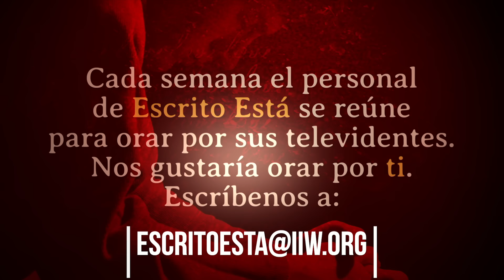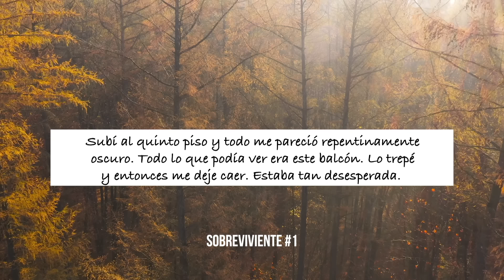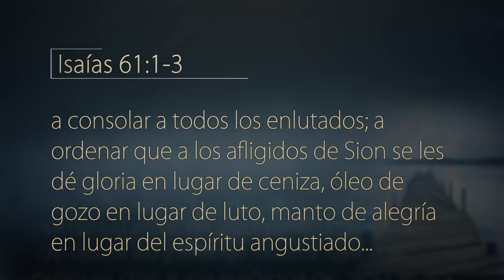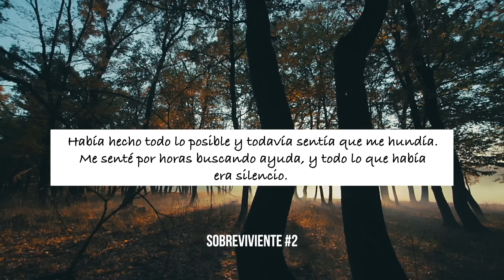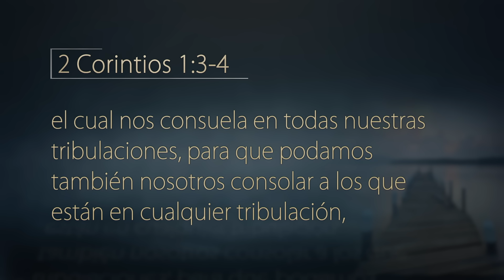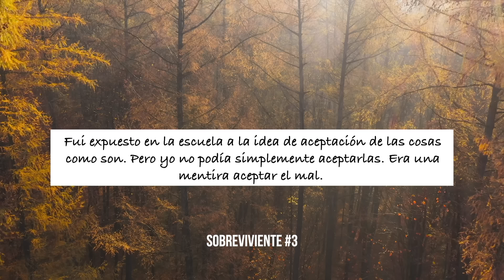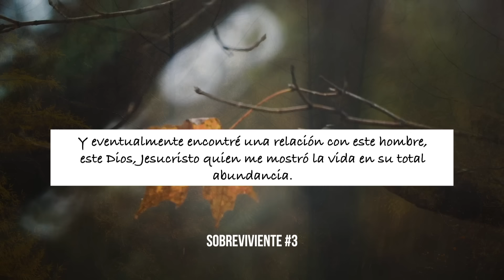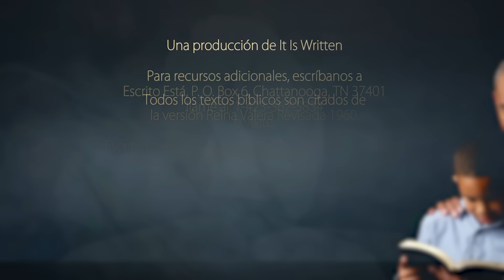Escrito Está - Un clamor por ayuda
¿Hay algo que podamos hacer para ayudar a las personas con depresión a elegir la vida?